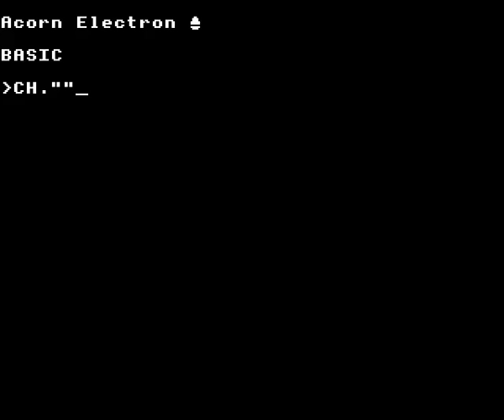Magic Mushrooms on the Acorn Electron - level 1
Gameplay footage of Acornsoft's Magic Mushrooms on the Acorn Electron, recorded using Elkulator. Playing level 1.